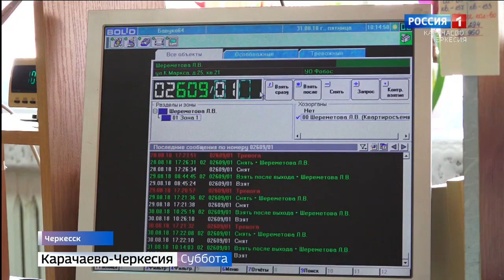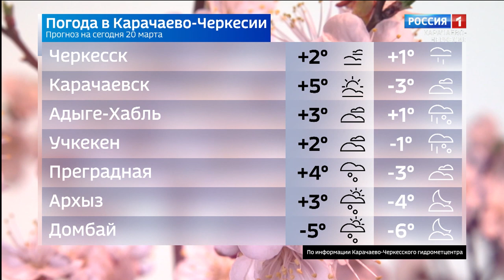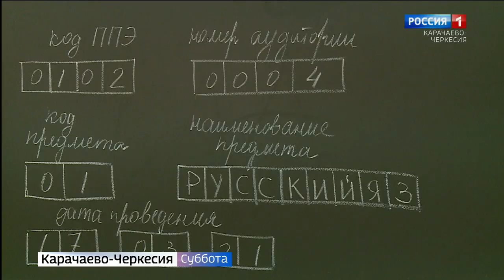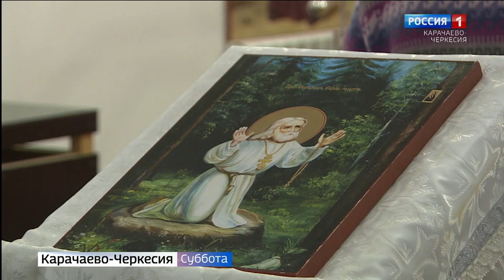Вести в субботу. Карачаево-Черкесия 20.03.2021